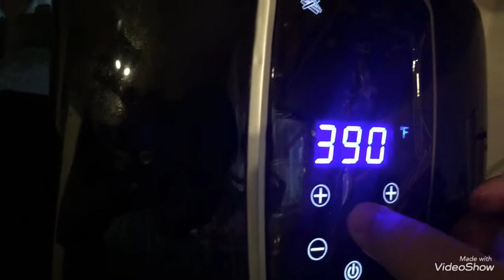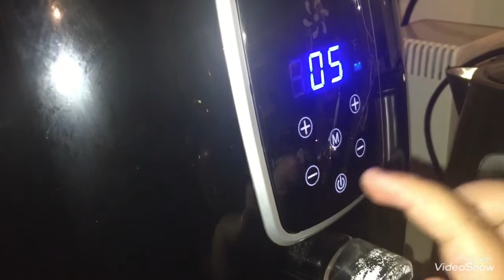Kevin makes Air Fryer Fries/Kevin 9 Tuổi Làm Khoai Tây Chiên Giòn